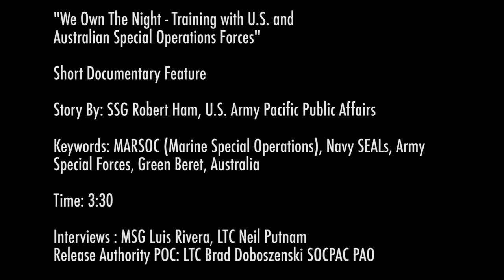MilitaryTariningCamps.com - Training with U.S. and Australian Special Operations Forces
- MARSOC, Navy SEALs, Green Berets train with Australian counterparts at Shoalwater Bay Training area in Australia. Available in high definition.